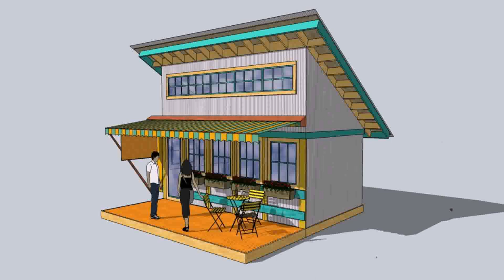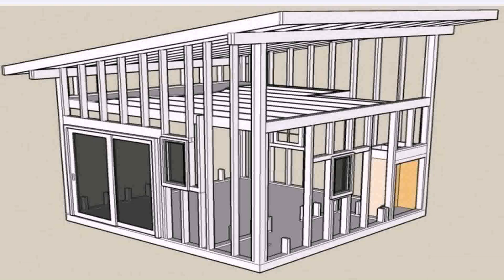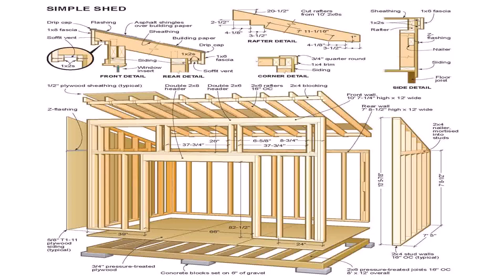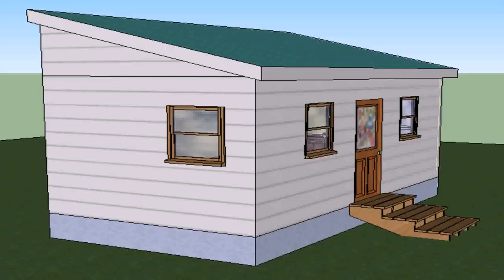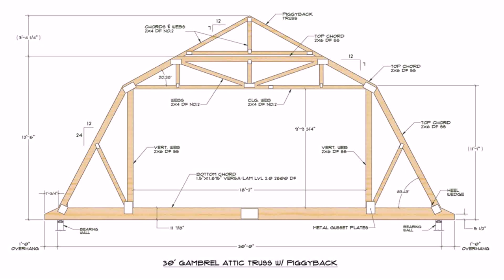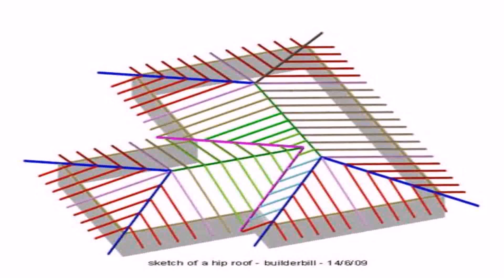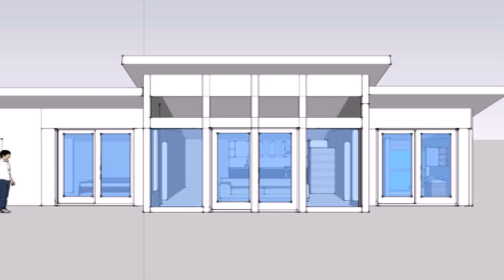House Plans Shed Style Roof (see description) (see description)